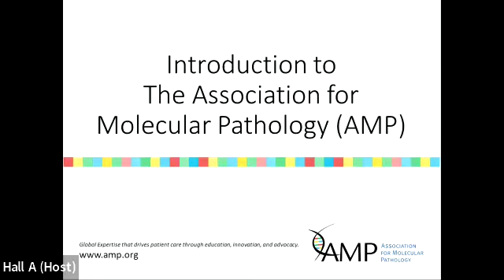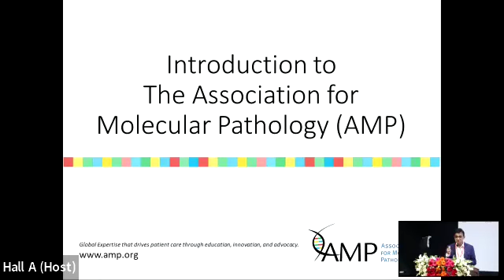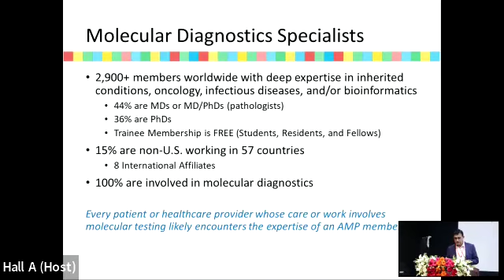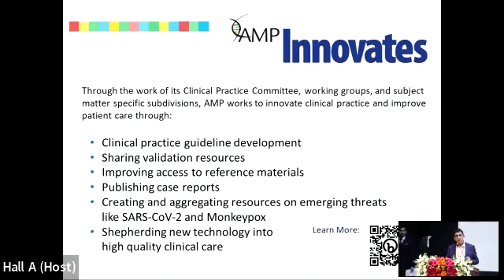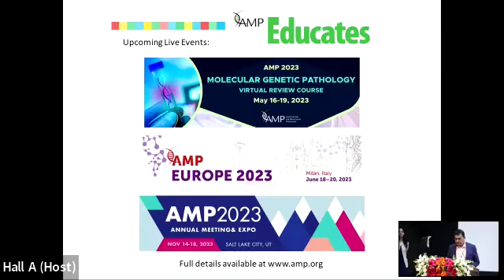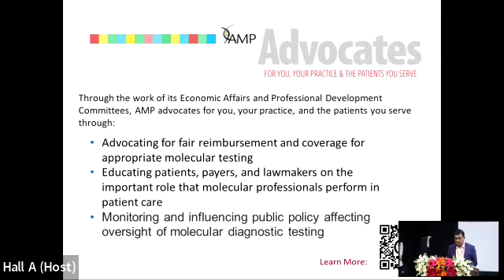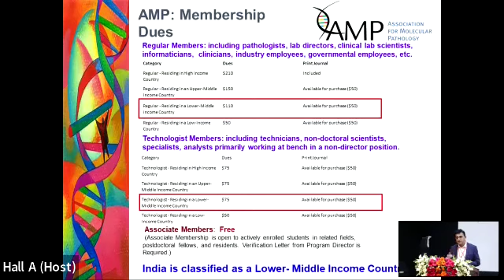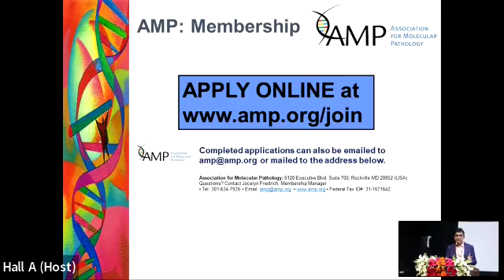Introduction to The Association for Molecular Pathology